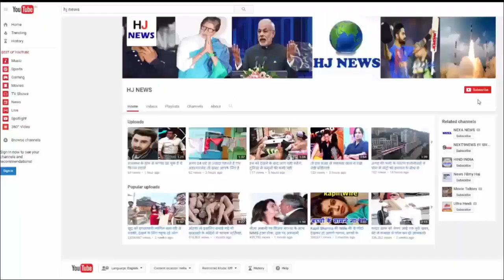इतने खतरे उठा स्कूल जाते हैं बच्चे, देखकर चौंक जायेंगे..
Studies play a very big role in the life of a human. It is said that whether there is anything in life or not, knowledge always remains together and it leads people forward. There are not enough facilities for children to read in many countries, but they still reach the school in front of threats and troubles. Parents also send them to the school in spite of all the threats to make the future of the children. Look forward to some photos from different countries, in which children are going to travel to school
According to the National Census of Nepal 2011, 66% of the children start studying and the remaining 34% can not even see the face of the school. But after 2011 Nepal took a number of new steps to increase its literacy rate and its advantage has now started to appear. As you are seeing in the picture, the girls are crossing the river with the help of a rope to reach the school.